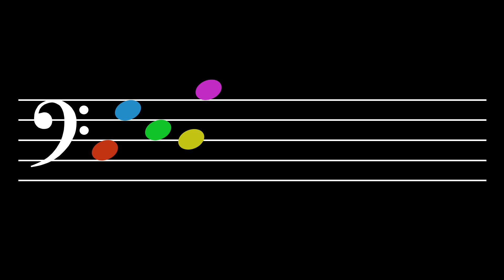Tone Alignment: Level 19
Tones: C, G, E, D, B
Octaves: 3, 4, 2

1.  Belief—  Believe that you have a sense of tone.  Believe that you can hear each tone distinctly in your mind.  See yourself being able to sing each tone out of thin air.  It's not so difficult.  Little children can do it.  So, be a little child.

2.  Intention—  Make up your mind that this is what you really want to do.  You do not swim with one toe in the water.  So why would you try to learn that way?  No.  Focus!  And immerse your whole self in what you are studying.

3.  Awareness—  Notice everything.  Notice the beginning of each tone.  Hear how it blossoms in the air and how it decays.  Hear its interaction with the other tones.  Each tone has a different feeling, a different character, a different sound.  Each one touches you in a different way.

4.  Patience—  Take a break when you are tired and cannot focus anymore.  Give your mind time to assimilate what it has learned.  Integration requires focus but it also requires rest.

5.  Consistency—  But do not rest for too long.  Return when it is time to return.  Practice!  This is how you tell your mind that what you are doing needs to be learned.  It is how the body understands that what you want is important and, thus, that adaptation is necessary.

6.  Encouragement—  Tell yourself that you are starting to hear more articulately and that you are becoming more aware of the essence of each tone.  Say, "I am learning.  I am improving.  I'm getting better."  Tell yourself these things.

7.  Recovery—  Sometimes you may think that you are not getting anywhere; that you are doing it all wrong.  But that isn't true.  It's not that you are doing everything wrong; in fact, you are probably doing most things right.  You just need to make a few small changes.  Recover.  Think!  What changes can be made?